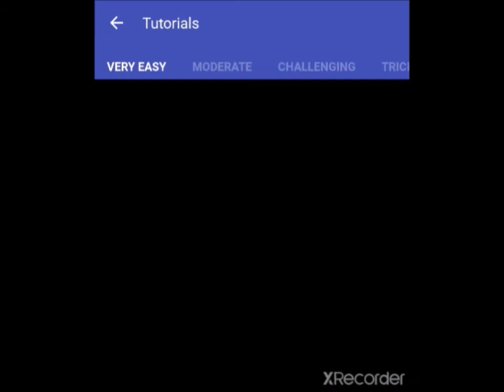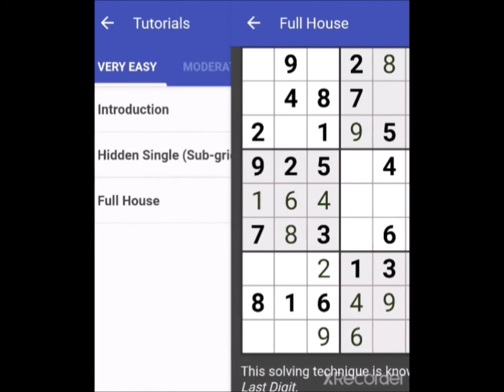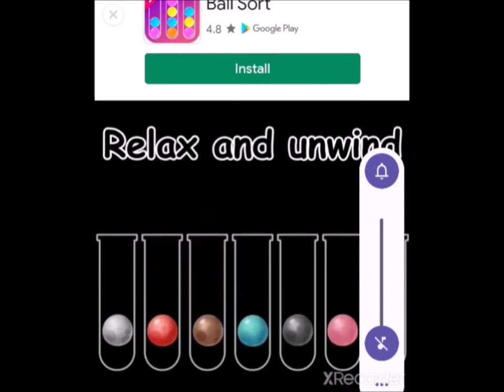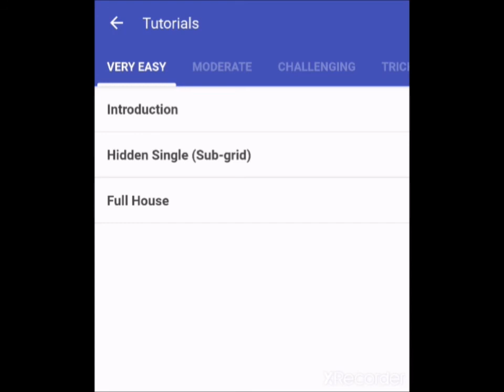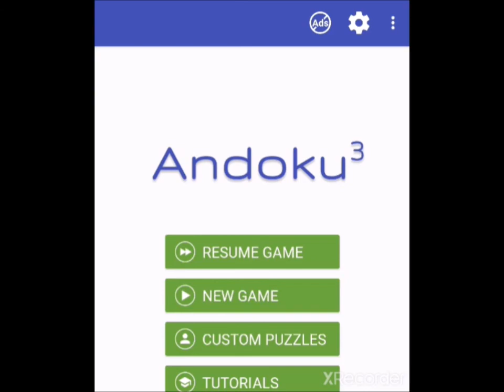[스도쿠 풀이] 1. 스도쿠 규칙, 완전 기초 Hidden Single (Sub-grid), Full House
블로그에 올린 설명글의 유투브 버전입니다.
관련 블로그 주소는 아래와 같습니다.

- 0. 스도쿠 퍼즐 규칙

- 1. 완전 기초 : Hidden Single (Sub-grid)

- 2. 완전 기초 : Full House